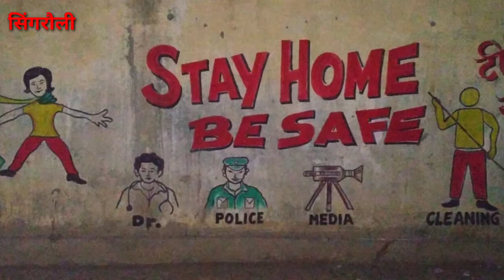singrauli morva।। साहस टीम द्वारा लोगो को किया जा रहा जागरूक।। lockdown singrauli। anokhi aawaj